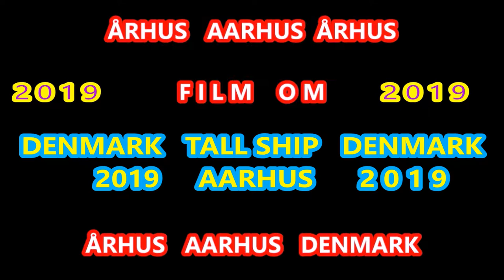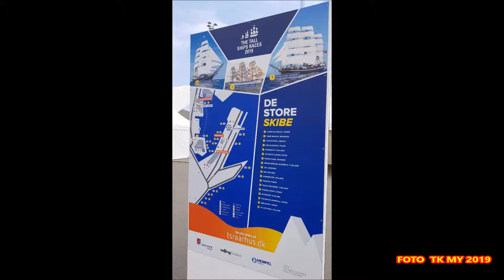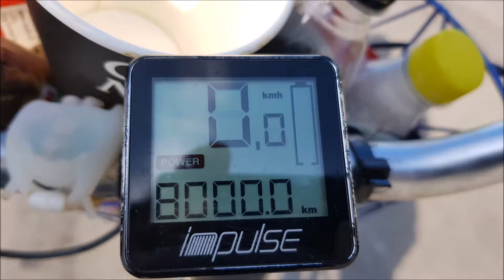AARHUS BESØGER STEMNINGSFULDE TALL SHIP RACE 2019